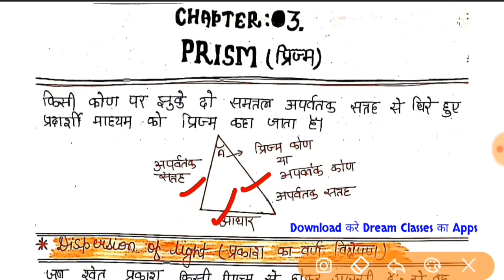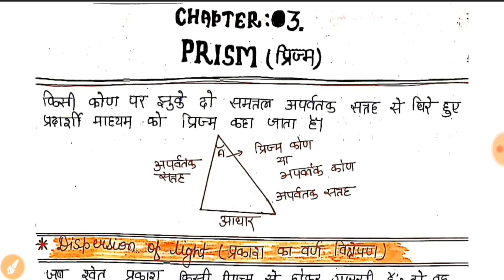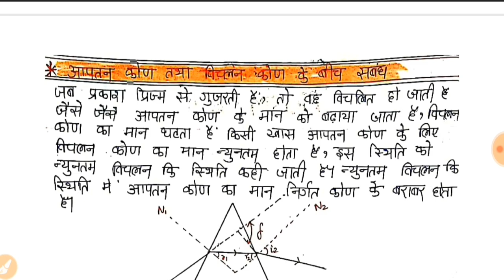भौतिकी कक्षा-12 | OPTICS- प्रकाशिकी | भाग-08 FULL CONCEPTS LECTURE हिन्दी में प्रिज्म को सीखें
भौतिकी कक्षा-12 | OPTICS- प्रकाशिकी | भाग-08 FULL CONCEPTS LECTURE हिन्दी में प्रकाशिकी को सीखें

2021 के लिए 11वीं/12वीं का नया बैच शुरू | जानिए पूरा COMPLETE COURSE कैसे JOIN करें क्लिक करे यहाँ